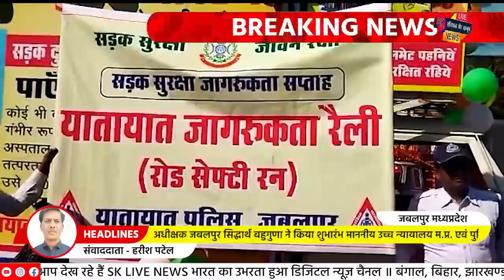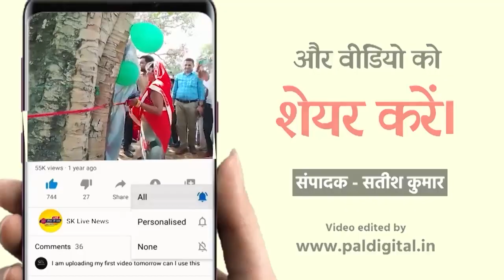‘‘हेलमेट जागरूकता रैली’’ का पुलिस अधीक्षक सिद्धार्थ बहुगुणा ने किया शुभारंभ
हेलमेट धारण करने की अनिवार्यता एवं मोटर व्हीकल एक्ट के सभी प्रावधानों का शत प्रतिशत पालन कराये जाने हेतु विशेष अभियान के तहत ‘‘हेलमेट जागरूकता रैली’’ का हरी झण्डी दिखाकर पुलिस अधीक्षक जबलपुर सिद्धार्थ बहुगुणा ने किया शुभारंभ

             माननीय उच्च न्यायालय म.प्र. एवं पुलिस मुख्यालय मध्य प्रदेश भोपाल द्वारा जारी निर्देश के परिपालन में दिनांक 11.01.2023 से हेलमेट धारण करने की अनिवार्यता एवं मोटर व्हीकल एक्ट के सभी प्रावधानों का शत प्रतिशत पालन कराये जाने हेतु जबलपुर पुलिस द्वारा विशेष अभियान चलाया जा रहा है।
             पुलिस अधीक्षक जबलपुर श्री सिद्धार्थ बहुगुणा (भा.पु.से) के द्वारा  आज दिनांक 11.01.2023 को दोपहर 01ः00 बजे विशेष अभियान के तहत मालगोदाम चौक से हेलमेट जागरूकता रैली का हरी झण्डी दिखाकर शुभारंभ किया गया। रैली   मालगोदाम चौक से प्रारम्भ होकर पुल नंबर 01, इलाहाबाद बैंक चौक से डिलाईट टॉकीज, मरियम चौक, पेन्टीनाका, सदर बाजार, कटंगा क्रासिंग, बंदरिया तिराहा, छोटी लाईन फाटक, शास्त्री ब्रिज चौराहा, तीन पत्ती  चौक होकर थाना यातायात मालवीय चौक पर समाप्त हुई।

                   पुलिस अधीक्षक जबलपुर श्री सिद्धार्थ बहुगुणा (भा.पु.से.) ने बताया कि वाहन चलाते समय यदि सही तरीके से यातायात नियमों का पालन किया जाये तो 50 प्रतिशत दुर्घटनाओं को टाला जा सकता हेै। हम हमेशा यातायात नियमों की जानकारी रखते हुये भी अनदेखी करते हैं, जैसे कि हम जानते हैं कि वाहन को तेज गति से नहीं चलाना चाहिये लेकिन हम फिर भी वाहन तेज चलाते हैं, वाहन चलाते समय हैल्मेट एवं सीट बैल्ट नहीं लगाते हैं, जबकि सड़क दुर्घटना में मरने वालों की संख्या, हत्या व अन्य कारणों से मारने वालो की संख्या की तुलना मे काफी अधिक होती है, हैल्मेट न लगाने के कारण सडक दुर्घटनाओं में हैड इंजुरी से 82 प्रतिशत मृत्यु हो रही है,  फिर भी हम यातायात के नियमों के प्रति वाहन चलाते समय लापरवाही बरतते हैं।  आपने संस्कारधानी वासियों से अपील की है कि दो पहिया वाहन चलाते समय व सवार होते समय सिर पर आई.एस.आई. मार्क वाला हेलमेट अवश्य धारण करें।